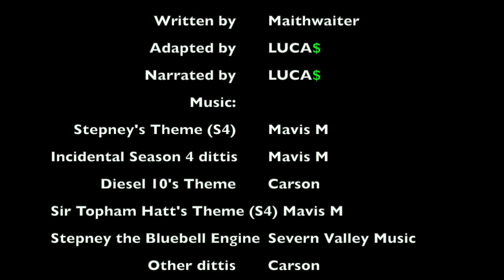Captains and Coaches (Audio Adaptation)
When Stepney returns home to the Bluebell Railway after his first visit to Sodor, one of his colleagues gets so jealous, that he pulls a little stunt to try and get himself famous. But will it work out?

This video was made for a general audience, which means that anyone can view it!